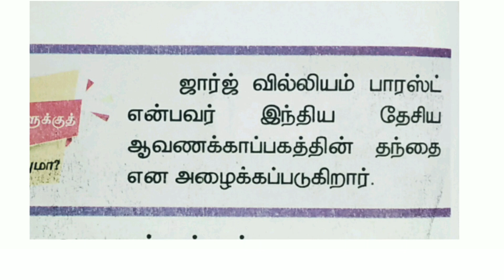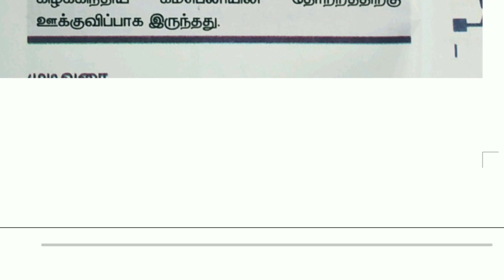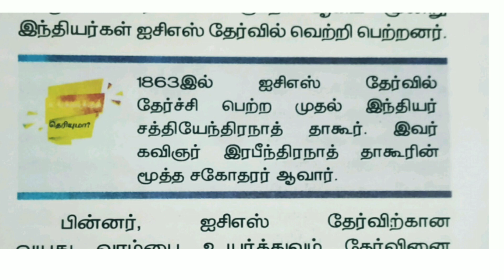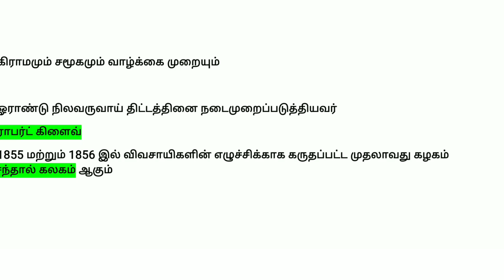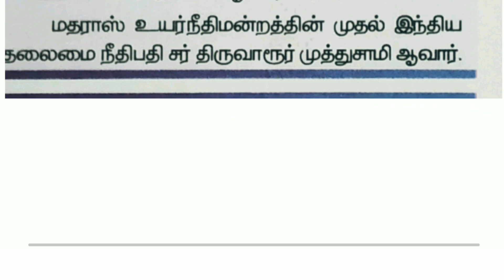TNPSC Group 4 || Lab Assistant Exam 2021 Prepartion || Important Box Questions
Hi Friends

6th to 10th TN new school Books Important Box Questions in the video this box questions are must important to the all competitive exams like TNPSC Lab Assistant Exam TET RRB Etc
so you read the box Questions regularly our video so useful because daily 10 Important Box Questions only

8th standard questions and answers.

             - AllCircular RK